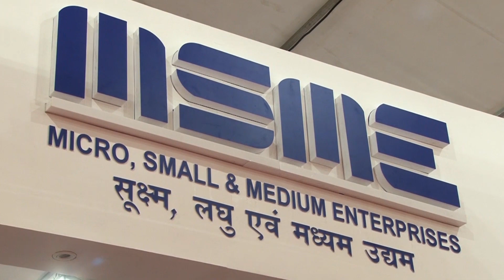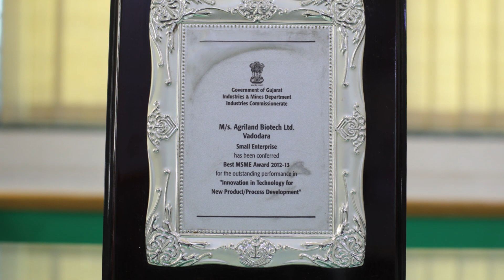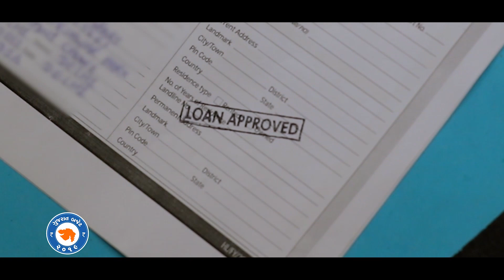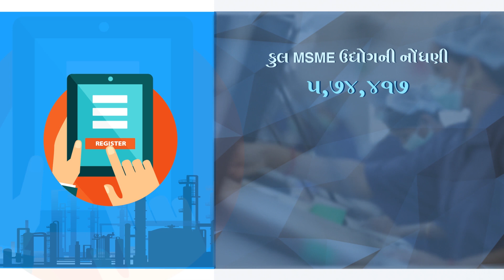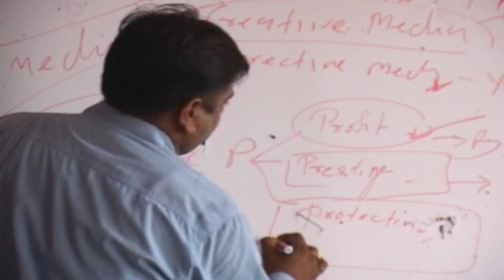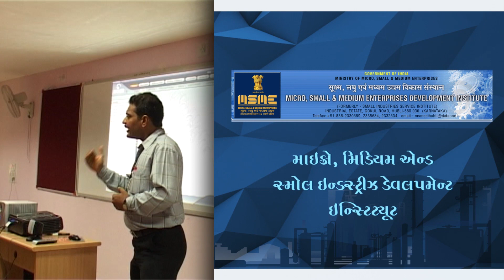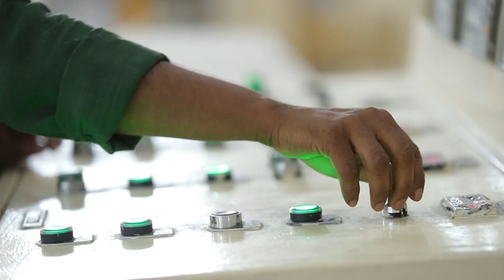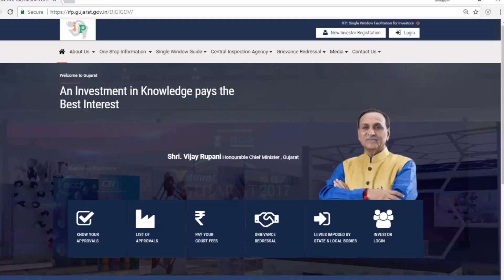Vikas Visesh-13th July 2019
We upload Pragatisheel Gujarat and Vikas Vishesh weekly.